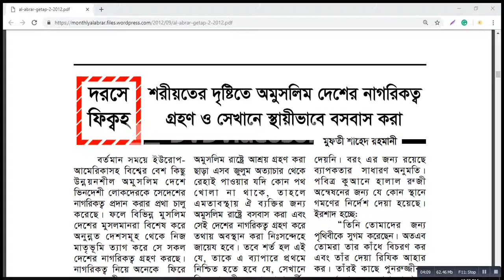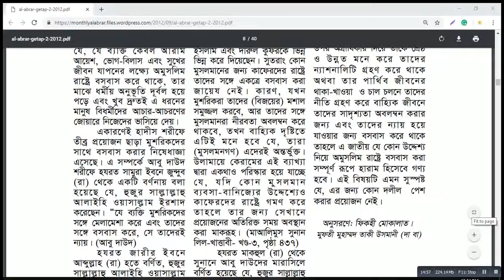{মাসিক আল-আবরার ২/২০১২}{দরসে ফিক্বহ}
{মাসিক আল-আবরার ২/২০১২}{দরসে ফিক্বহ}{শরীয়তের দৃষ্টিতে অমুসলিম দেশের নাগরিকত্ব গ্রহণ ও সেখানে স্থায়ীভাবে বসবাস করা}{মুফতী শাহেদ রহমানী}